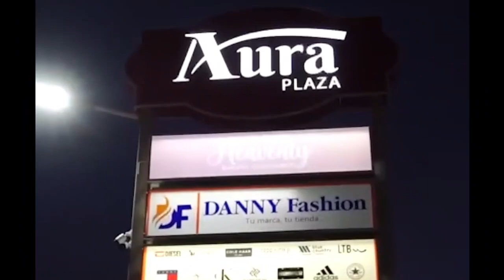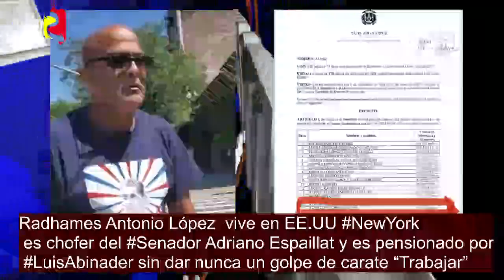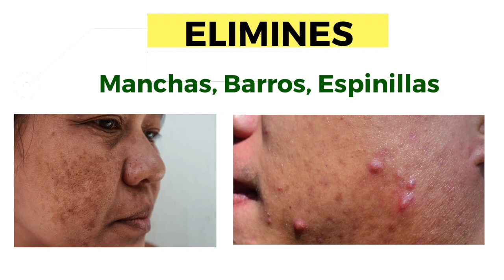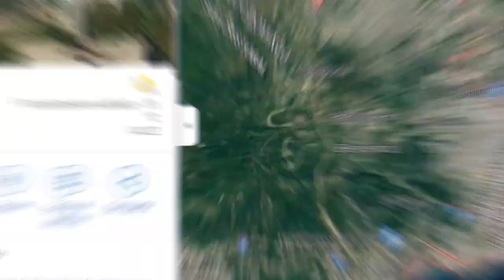Noticias Supérate y otras informaciones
Beneficiarios Viejo reportan su tarjetas restringida.